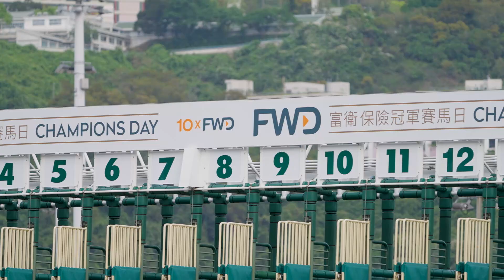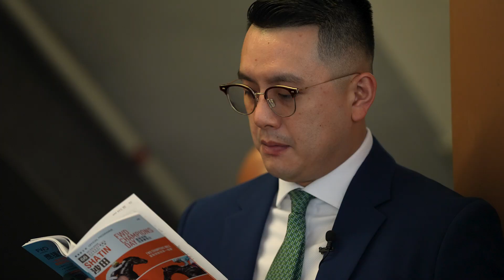[2023 馬季煞科 Season Finale] 伍鵬志之旅 – 首季成績表 / Pierre Ng’s journey - First Term Report Card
伍鵬志之旅 – 首季成績表

【伍鵬志之旅】練馬師伍鵬志（Pierre）在他首個從練馬季便已贏得超過40場頭馬，回顧22/23馬季，Pierre認為每一個重大賽日均是他汲取經驗的良機。今個賽季即將結束，他會如何評價自己首季成績？來季目標會是如何？聽聽他的分享。